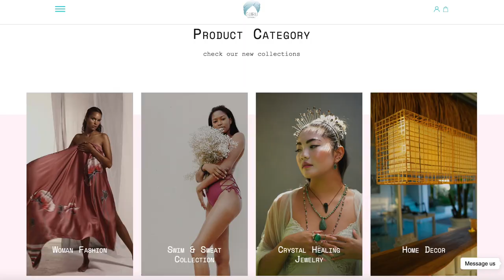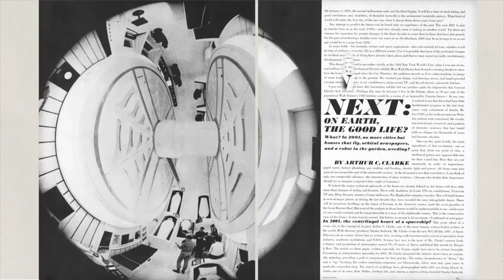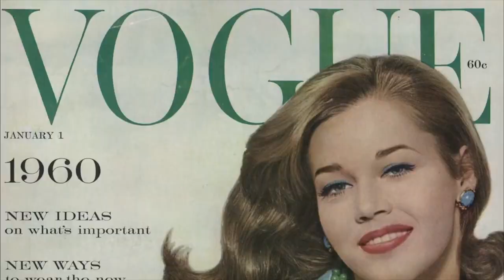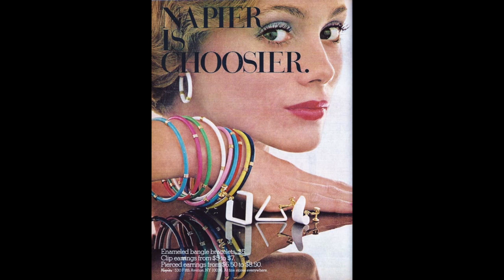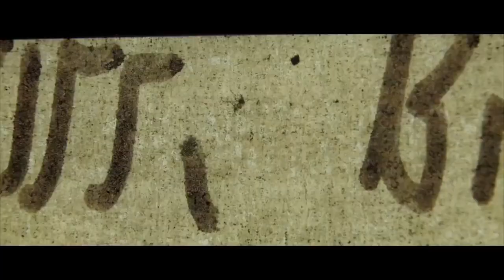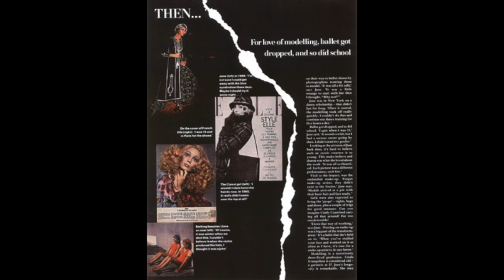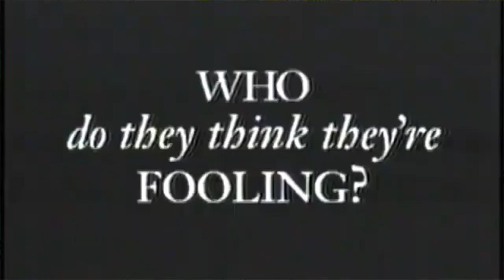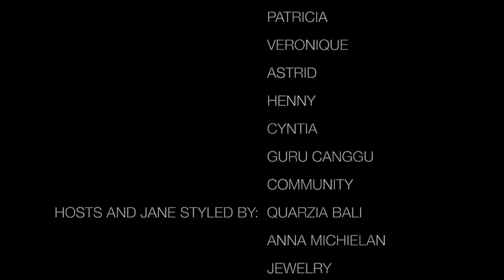GURU TALKS PODCAST - Fashion, Art and Life Style -TOP MODEL IN 1960/70 AND 90'S with Jane Hitchcock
A window from Bali to the world continues, live from Guru Canggu.

This time our guest is Jane Hitchcock, born and raised in Alabama, USA. She  is a former top model during almost 3 decades, end of the 60's, 70's and 80's with an outstanding return in the late 90's with 40 years old.  She had some appearances in few Hollywood movies, but she decided follow her modeling career. Jane lived in London, south of France and Switzerland. Since 20 years she decided to come and live in Bali, where she enjoys her free time with friends and with long walks on the marvelous beaches of this paradisiac island.